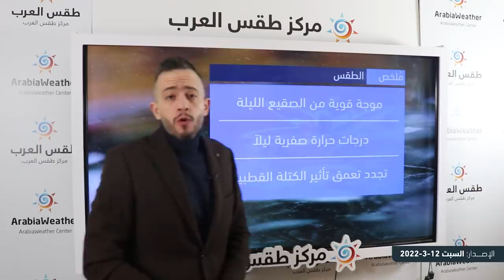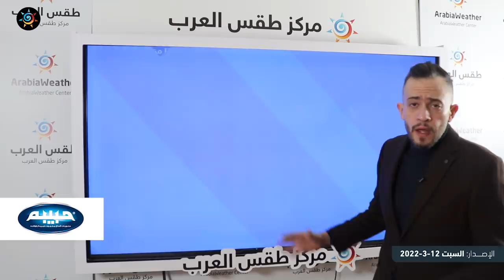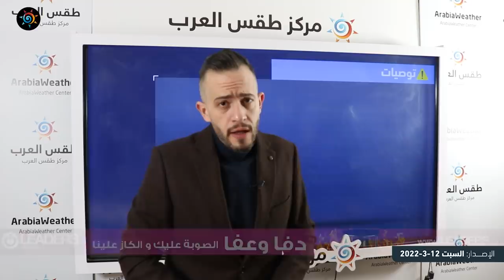طقس العرب - الأردن | النشرة الجوية الرئيسية | السبت 12-3-2022